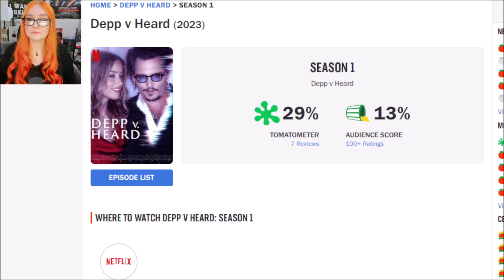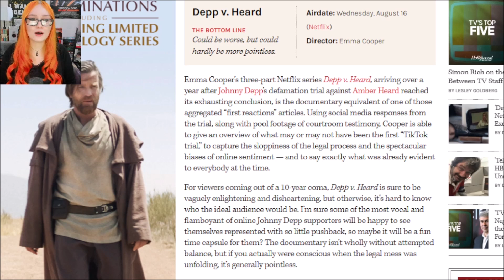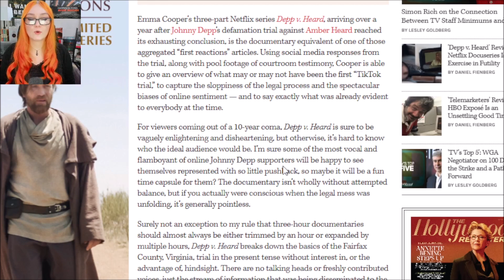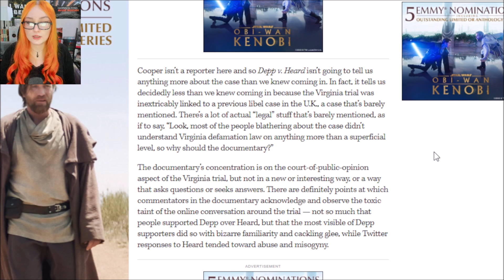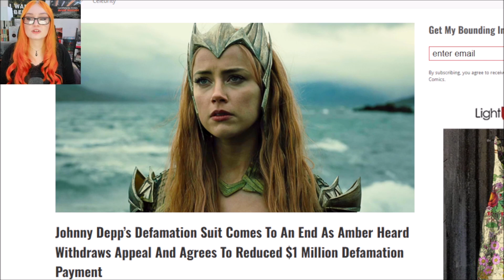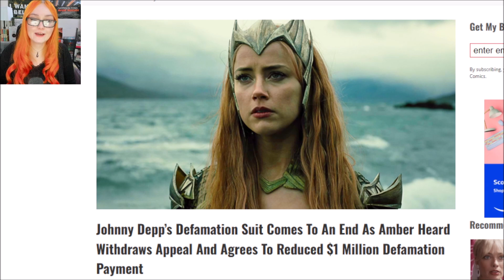Netflix SIMPS For Amber | Depp Vs Heard Docuseries TANKS To 13% Over Ridiculously BIASED Coverage